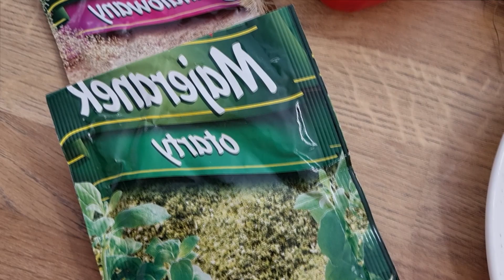Placuszki z kurczaka i warzyw. Szybki i prosty pomysł na obiad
Szybki i prosty obiad, czyli placki z kurczaka i kilku warzyw, które zostały połączone jajeczną masą.
Tego typu kotleciki są świetnym pomysłem na czyszczenie lodówki i wykonanie ich ze wszystkich warzyw i mięs, które zalegają Wam w lodówce

Lista składników:
150 g mąki pszennej
pół puszki kukurydzy
1 mała czerwona papryka
1 mała cukinia
1 cebula
5 pieczarek
1 pierś z kurczaka 10 jaj
czosnek granulowany
majeranek
sól i pieprz
olej

A list of ingredients:
150 g of wheat flour
half a can of corn
1 small red pepper
1 small zucchini
1 onion
5 mushrooms
1 chicken breast 10 eggs
granulated garlic
marjoram
salt and pepper
oil